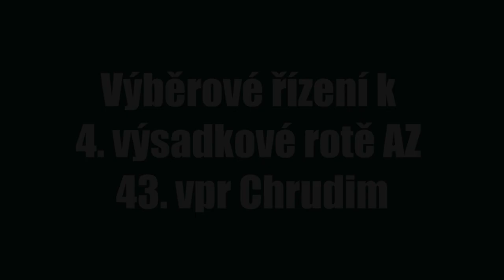Výběrové řízení 4. vr AZ 43. výsadkového praporu v Chrudimi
V sobotu 13. července stálo v 7 hodin ráno u vstupní brány na letišti 43. výsadkového praporu v Chrudimi devatenáct uchazečů, kteří se rozhodli splnit velmi přísné limity dvoudenního výběrového řízení k 4. výsadkové rotě aktivní zálohy. V neděli 14. července ho dokončilo jedenáct borců, mezi nimi poprvé uspěla i žena.